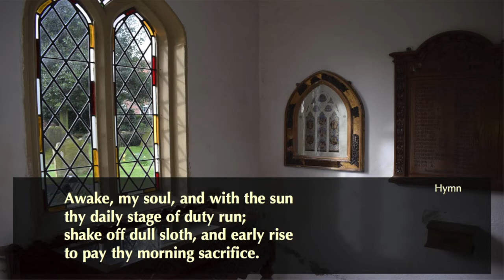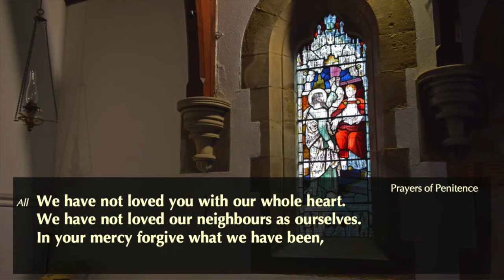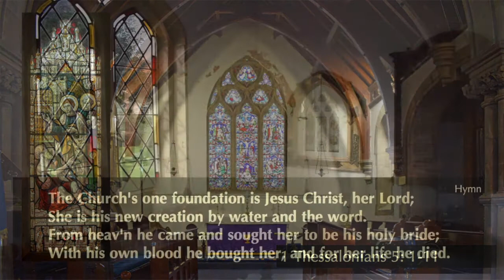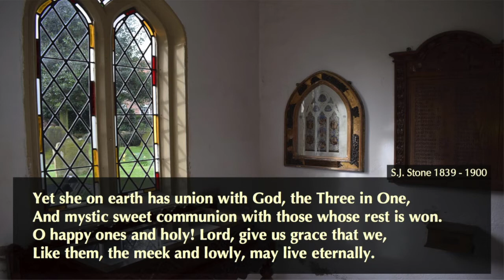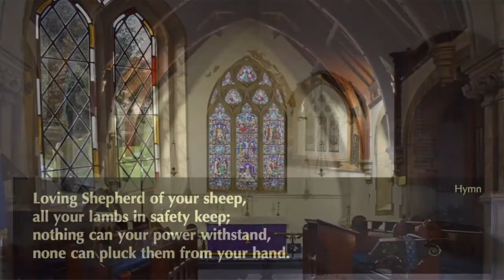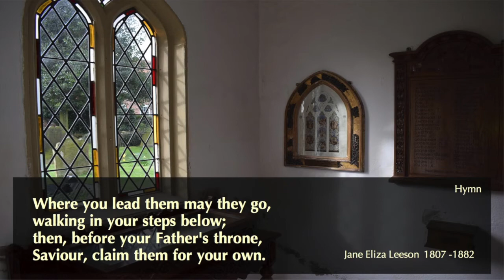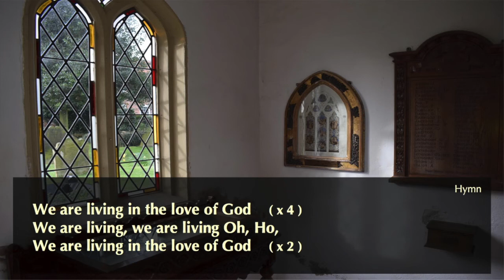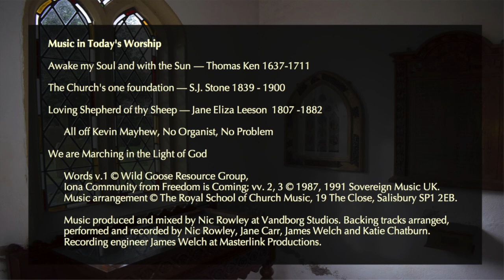Sunday Worship for the Churches of Airmyn, Hook and Rawcliffe